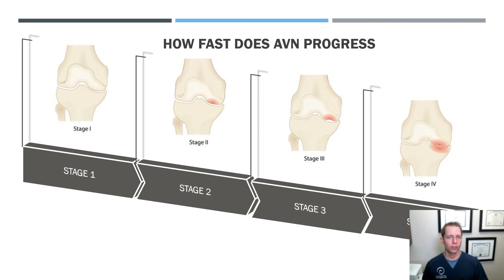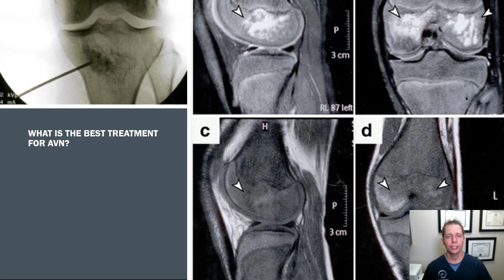Avascular Necrosis of the Knee: Best Treatment Options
Avascular Necrosis for the Knee
Treatment of AVN has been extremely limited with poor success rates until now! I discuss what AVN of the knee is, causes as well as the best treatment options available utilizing advanced regenerative medicine via minimally invasive techniques to maximize the healing of the bone lesion!

We can set up an appointment in person or via tele-health to discuss treatment options and your candidacy for any of these regenerative medicine treatment option